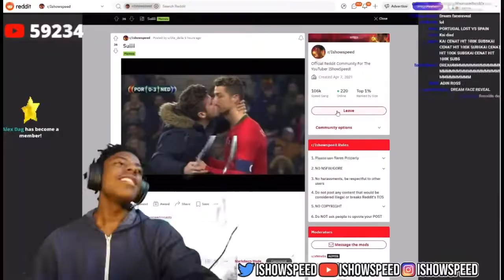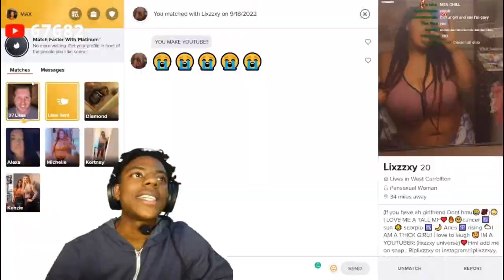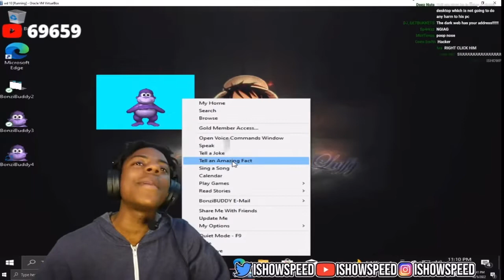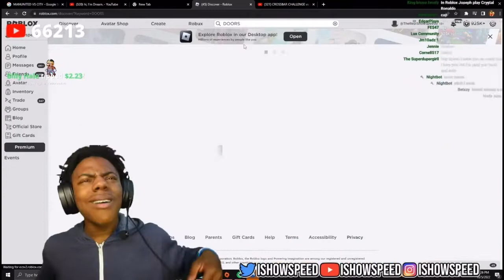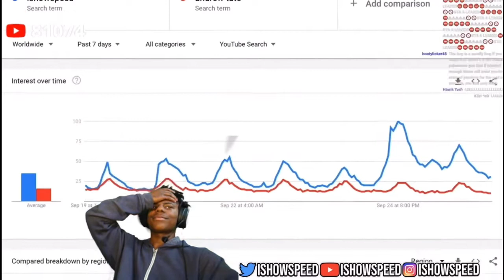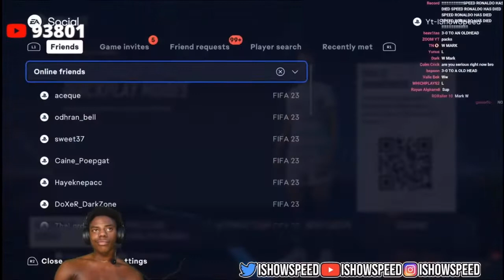ISHOWSPEED (STREAM HIGHLIGHTS & FUNNY MOMENTS #1) *1ST WEEK OF OCTOBER*